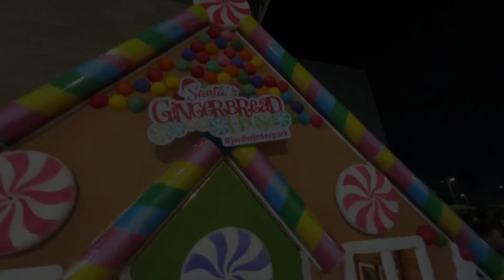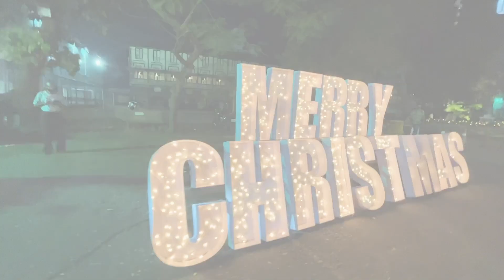Christmas in Bandra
The video depicts how Christmas is celebrated in Bandra with the use of colorful lights, performances, cribs, and so on.

This video was shot and edited by Israela Pinto

Locations
St. Paul's Road
Chapel Road
Candies
St. Stephen's Steps and Church
Hill Road
Reclamation Promenade
Jio World Drive Mall (BKC)